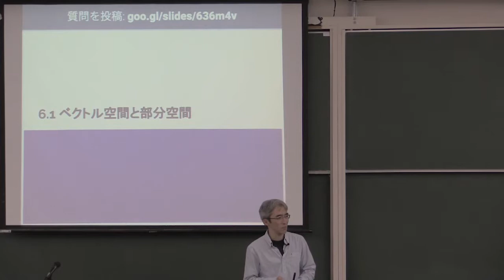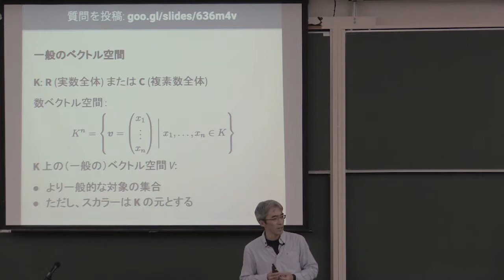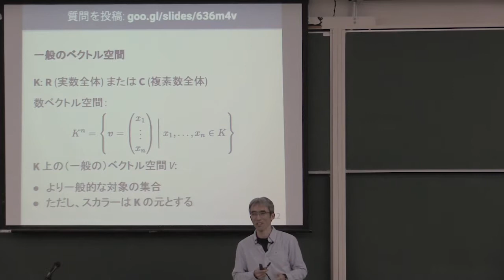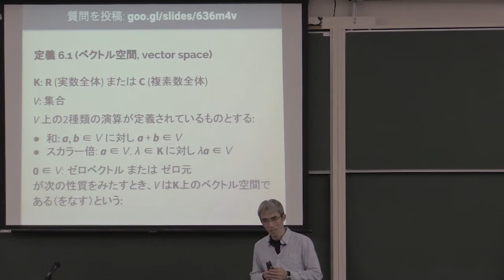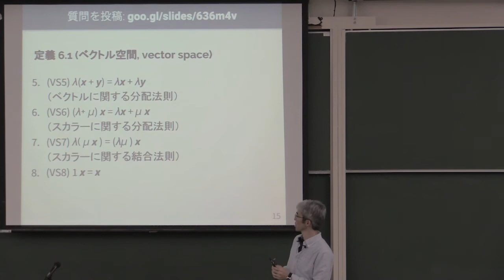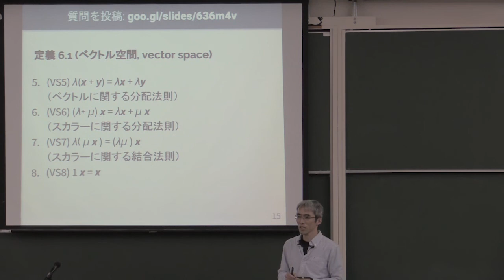線形代数 II 2017 (4-2) ベクトル空間の定義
ベクトル空間の定義．